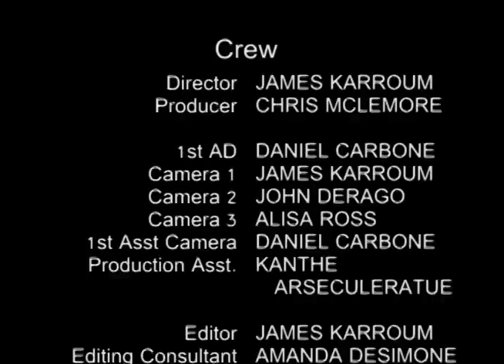Freddy Moore Interview Host Christopher McLemore (Demi Moore) The Nu Kats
Freddy Moore from The Nu Kats band interviewed by Host Christopher McLemore. Performing at Genghis Cohen. Talks about his former wife Demi Moore.